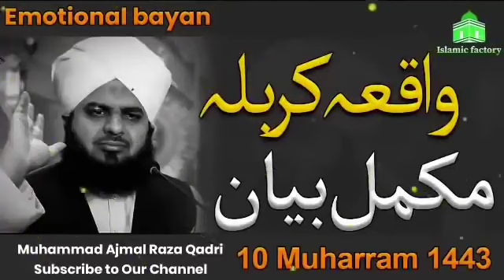Islamic video peer ajmal shah Bhyan